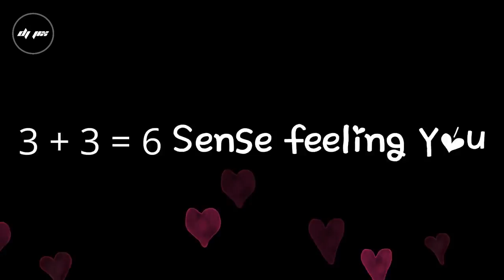Whatsapp Status Miss You 💌💟